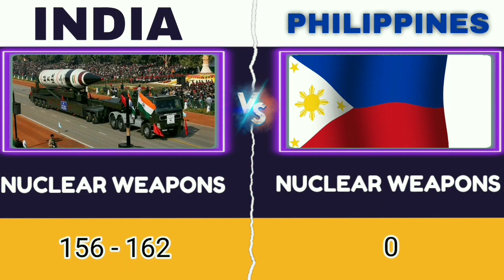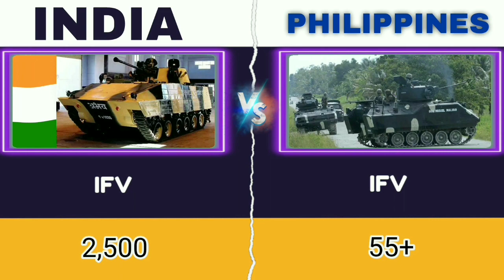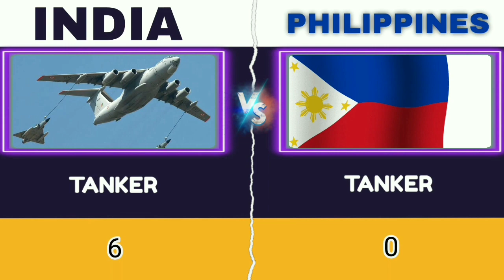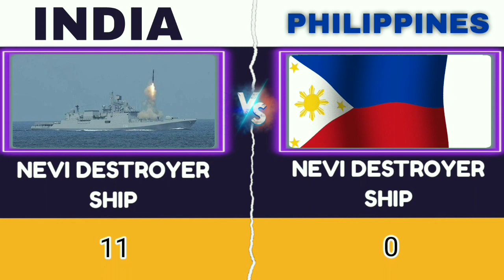India vs Philippines | India vs Philippines military power comparison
In this video we have compared military power Between India vs Philippines .

This video is educative not to inspire a conflicts.

worlddata.info
Official Defence Websites of Countries